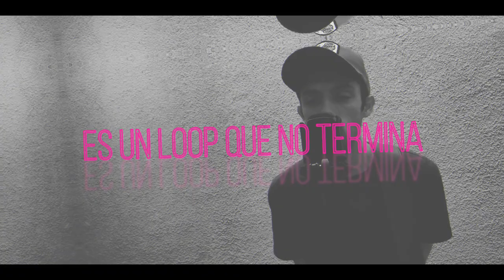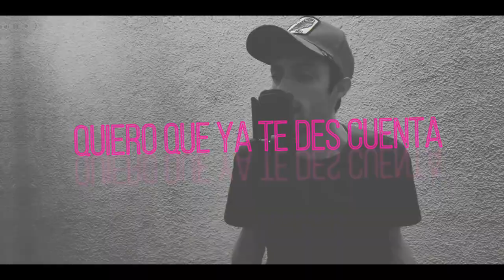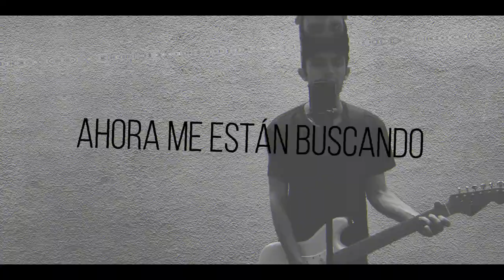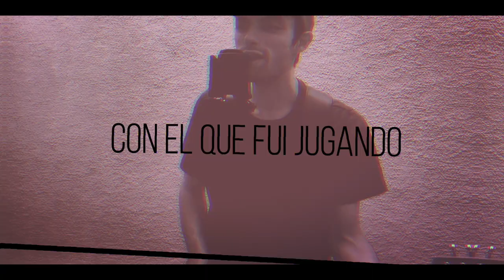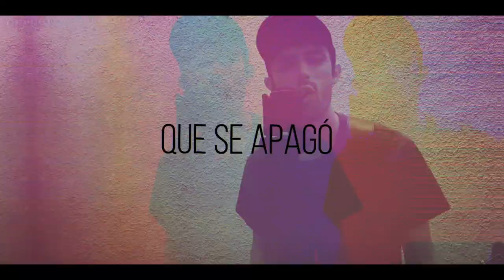David Cerezo - Amorfugo [Official Lyric Video]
Ahora me están buscando 💔

Prod. y video por  David Cerezo

Grabación, Mezcla y Master por David Cerezo en @nostromoestudio